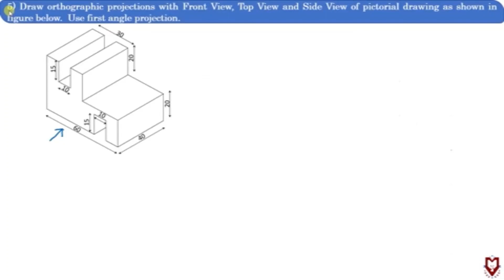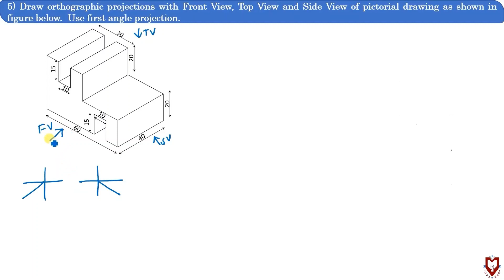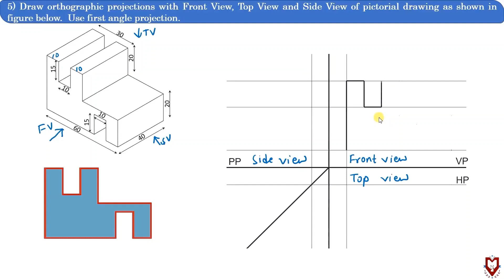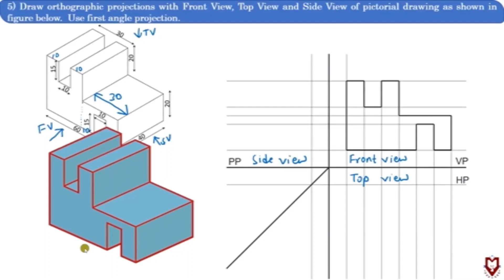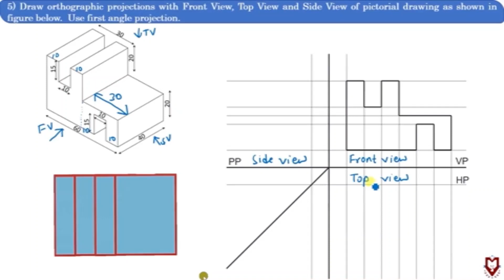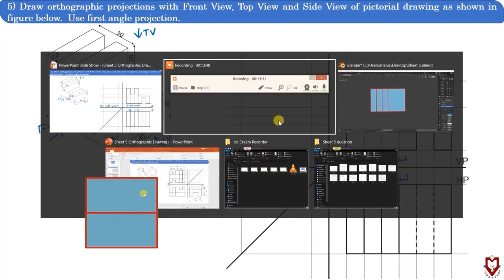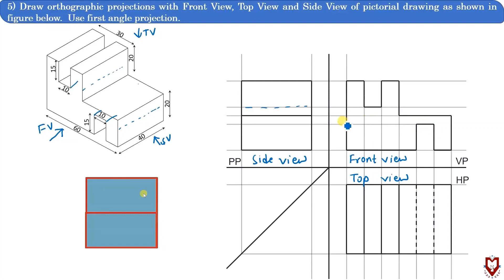Orthographic Drawings I || Question No. 5